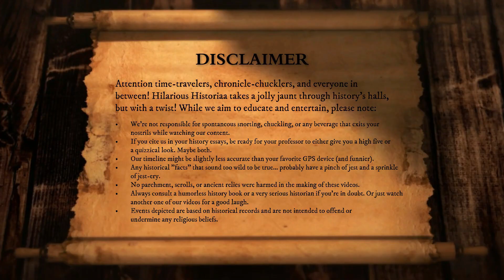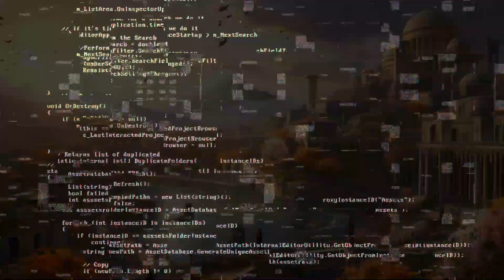Hilarious Historiaa: True Scary Stories, Weird History & Dark Secrets of Myths and Legends!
In this hilarious and educational video, I'm unveiling the weird history and dark secrets of myths, deities (deity; a god or goddess (in a polytheistic religion), and legends! From ancient Greece to the Middle East, I'll take you on a journey through some of the world's most famous stories. So, see u in history!

By following this history channel, you'll understand why some myths are so popular and why they're still with us today. Watch as I unravel the hidden secrets of some of history's most iconic tales!

We're going to explore some of the strangest and most bizarre historical figures and events and learn about some of the most famous people in history. From historical figures like the Roman Emperor Caligula and Mark Twain to bizarre and mysterious events like the Salem Witch Trials and the Kennedy assassination, this video is full of interesting trivia and fun facts!

So what are you waiting for? Watch this rib-tickling video and learn some fascinating history!
Get ready to embark on a rib-tickling expedition like never before as we unveil the weirdest and most hilarious stories from the past. In this exciting video titled "A Rib-Tickling Expedition into Weird History & Famous People!", we promise to keep you entertained and laughing throughout the entire adventure. Join our delightful hosts as they explore unconventional and funny historical events that will leave you in stitches. From bizarre ancient traditions to outrageous historical figures, we leave no stone unturned in our quest to share the most amusing stories from yesteryears. Brace yourself for a rollercoaster ride of endless laughter as we delve into the quirky and unexpected corners of the past. In this episode, we'll dive deep into peculiar anecdotes, shedding light on the comical side of history that often goes unnoticed. We'll introduce you to eccentric characters, uncover peculiar rituals, and reveal hilarious mishaps that shaped the course of civilization. Our goal is to entertain and educate simultaneously, leaving you with a newfound appreciation for history's comedy. With our meticulously crafted script and top-notch editing, we ensure that every moment of this Hilarious Historiaa Adventure will keep you hooked. Expect uproarious reenactments, whimsical animations, and witty commentary that will have you in fits of laughter. You're about to witness a unique fusion of entertainment and education, proving that history can indeed be a captivating and amusing subject. So grab your popcorn, buckle up, and join us on this laughter-filled expedition into the depths of bizarre history. Get ready for an unforgettable experience that will leave you with a sore stomach from laughing too hard!